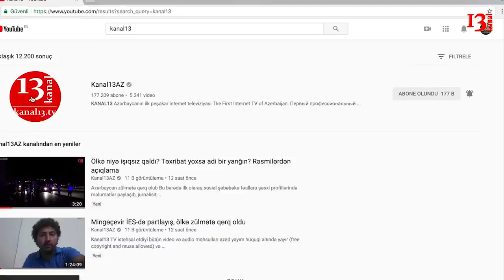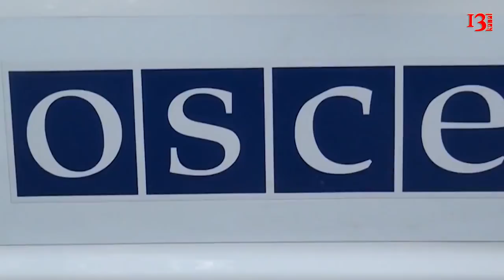"Biz azərbaycanlılar olan təyyarəni vurduq","Hacı Əbdül bilirdisə niyə bu cinayəti 25 il gizlədib?!"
1.Prezidentin sərəncamı ilə Etibar Pirverdiyev işdən çıxarıldı
2.Rəhim Qazıyev HacıƏbdülün fikirlərinə münasibət bildirdi
3.ATƏT-in baş katibi Yerevana gedir